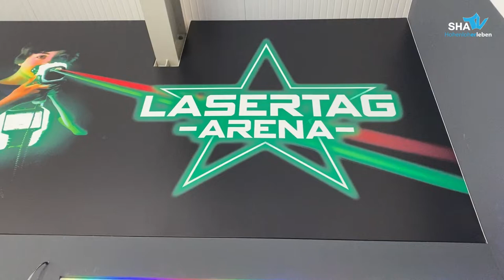Erste Lasertag Arena in Schwäbisch Hall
Kennt ihr Lasertag? Nein? Dann wird es Zeit! 💥

Ab morgen könnt ihr diese total spaßige Action auch in Schwäbisch Hall erleben. Judith hat heute in der neuen Lasertag Arena im Teurershof bei Sport Mega Drom vorbeigeschaut und bei der Kim nachgefragt, wie das Spiel funktioniert. 🎤

🗓 Ab morgen könnt ihr loslasern! Wann genau, erfahrt ihr im Video!

Mitglieder in unserem neuen HohenlohErleben Club bekommen übrigens vergünstigten Eintritt in die Lasertag Arena. 📲

Anzeige